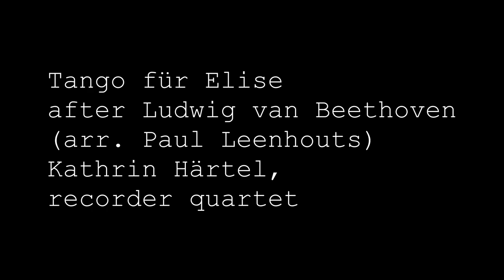Tango für Elise, nach L. van Beethoven (arr. P. Leenhouts): Kathrin Härtel (Blockflöten)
Tango für Elise (arr. Paul Leenhouts)
nach Ludwig van Beethoven

Kathrin Härtel, Blockflötenquartett
Sopranblockflöte (Fehr)
Altblockflöte (Fehr)
Tenorblockflöte (Küng)
Bassblockflöte (Yamaha)

Mai 2020